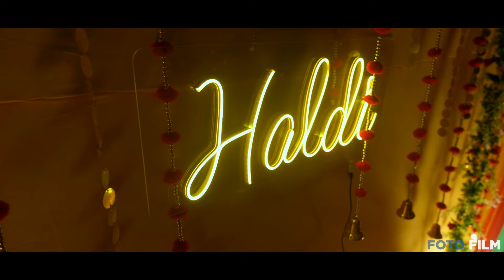Wedding Highlight | Sadia & Inteshar | Foto Film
Booking are available .. For More Information of Wedding Photoshoot & Pre-Wedding Shoot Visit Foto Film production  Photography & cinematography And Events. Portfolio. In short, we fulfill all types of your photography need

Best Wedding Shoot
Pro Wedding
Post Wedding
cinematic shoot
wedding teaser
highlights highlight
birthday shoot
anniversary shoot